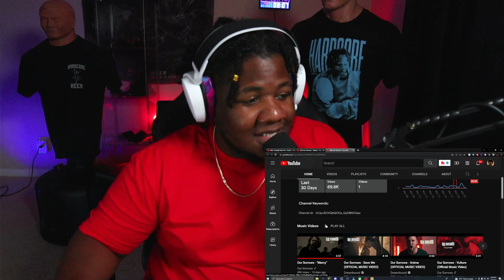Our Sorrows - "Mercy"(Reaction)